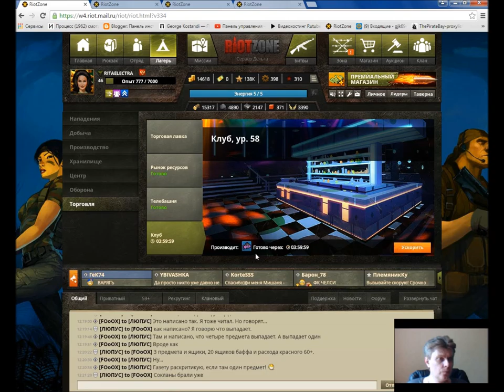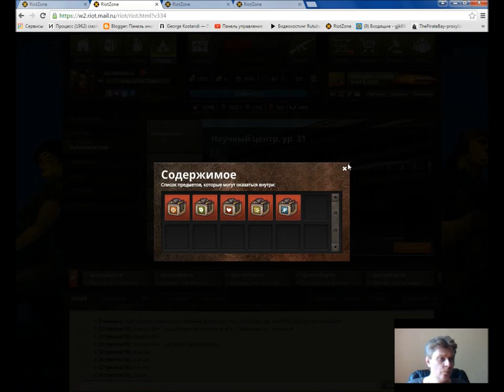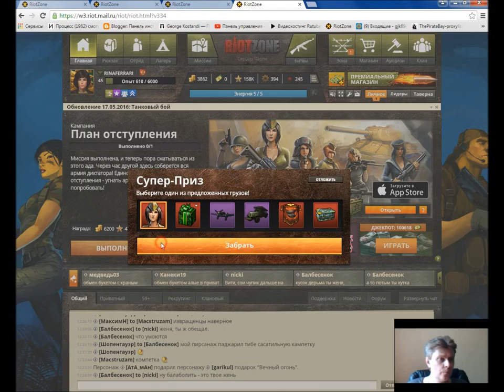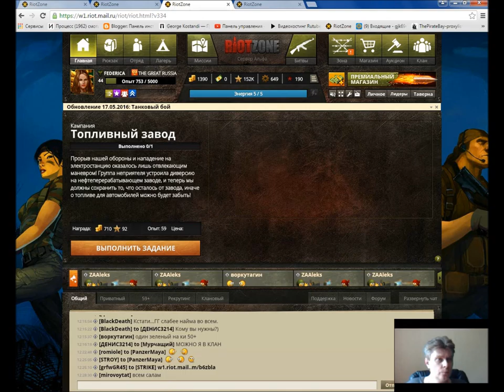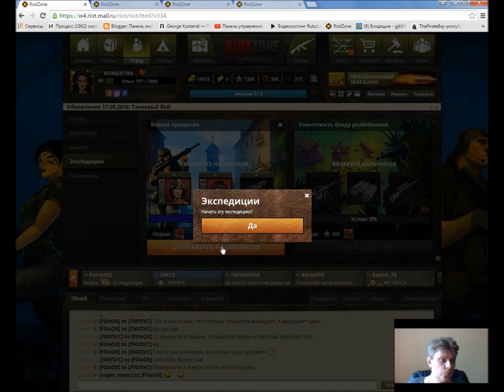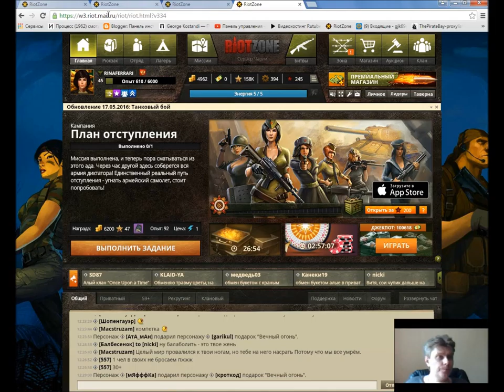23 RiotZone browser rts rpg George IV Kostandi